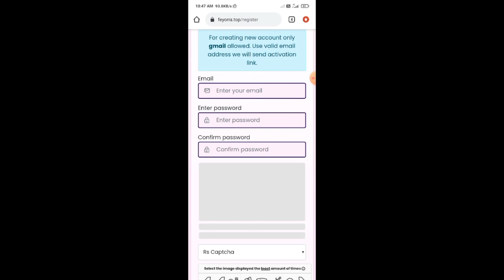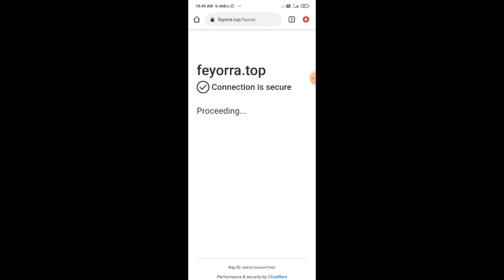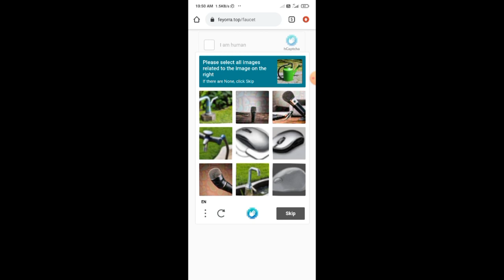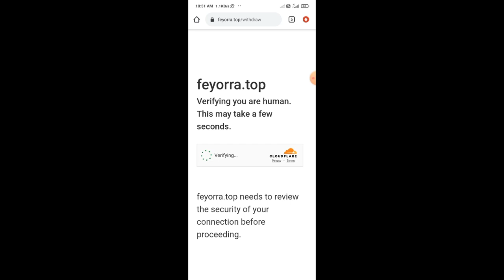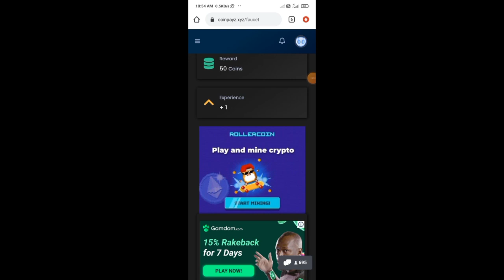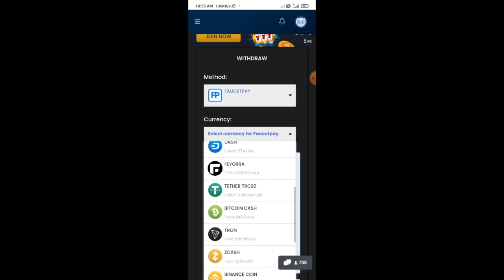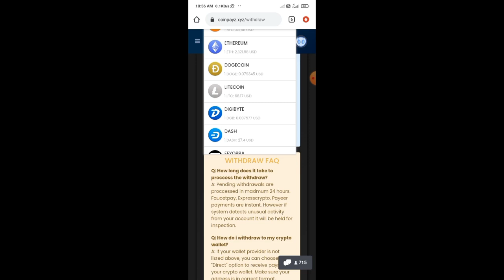Real Captcha Typing Work | 10 Captcha =₹40/- | Best Captcha Typing Work | Work From Home Jobs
2 captcha see paise kaise kamaye,
how to earn money by captcha typing telegu,